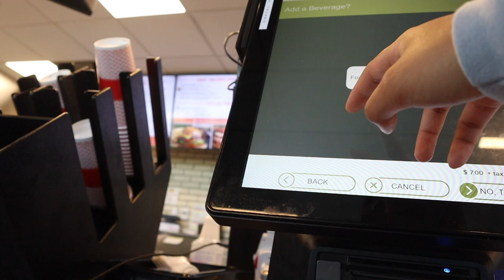WHAT I EAT AT COLLEGE | JMU dining halls!!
in this vlog, i show you all what i eat while at college. i take you along with me to many of the popular dining halls and places to eat at JMU! thank you for watching, please like and subscribe for more !!!

FAQs
age? 19
grade? college freshman
school? james madison university!
camera? canon eos m50
editing? imovie